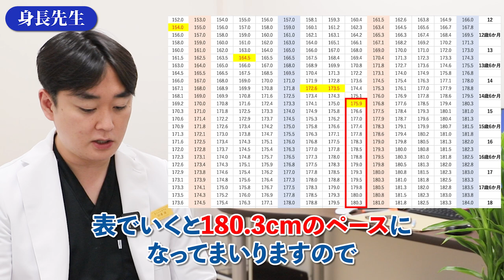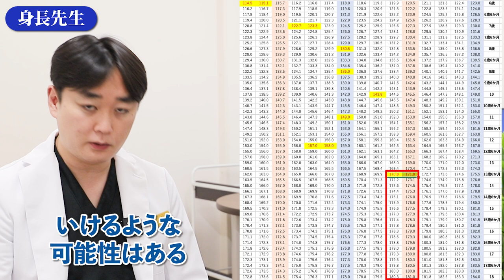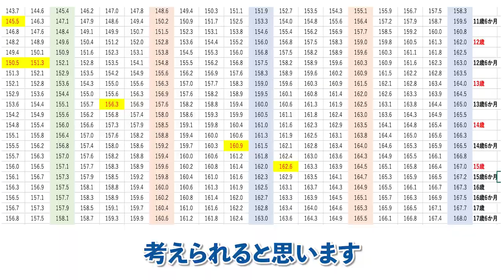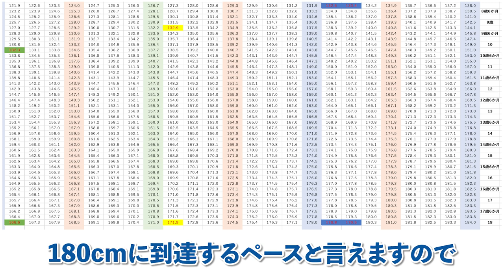１８０cmにいけるのかズバリ判定！きつい靴はいますぐやめろ！？【身長先生に聞け１１】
■目次
00:00 オープニング
00:30 Q1 180cmいきますか？
01:39 Q2 痩せたら身長が伸びるって本当？
01:54 Q3 膝裏に痛みは身長と関係しますか？
02:19 Q4 高校1年164cm早熟で170cm台にいけますか？
03:48 Q5 身長を伸ばすストレッチは？何cm伸びますか？
04:15 Q6 13歳171cm 180cmいけますか？
05:25 Q7 きつい靴は足の成長を止める？身長が伸びなくなる？
06:09 Q8 身長先生は子供の頃 身長で悩みましたか？
06:26 Q9 15歳女子で晩熟型 まだ伸びますか？
06:55 Q10 遺伝がよくなくても185cmは可能？寝相と身長は関係あるのか？
08:15 エンディング